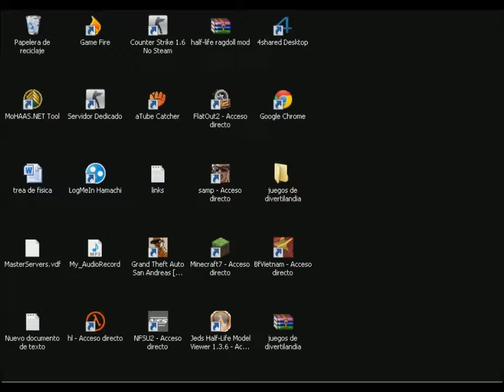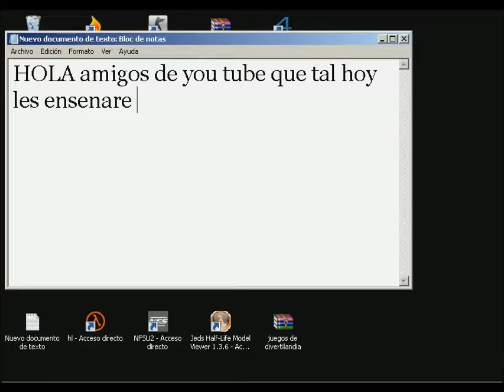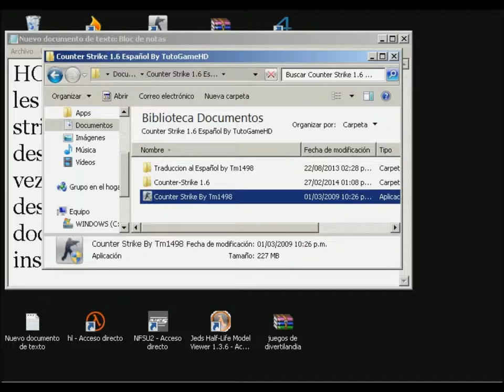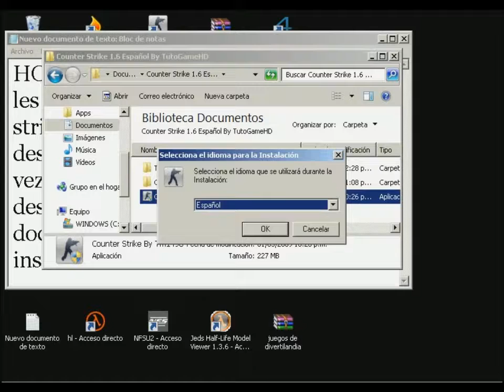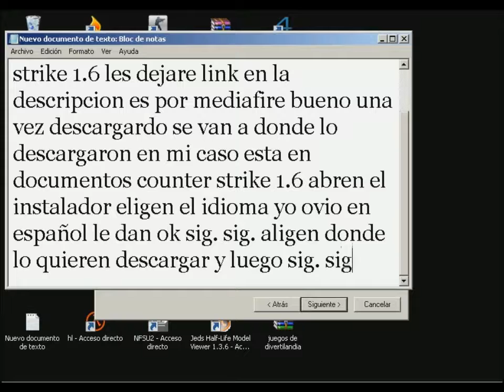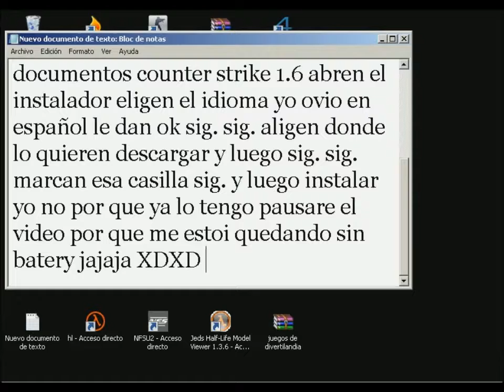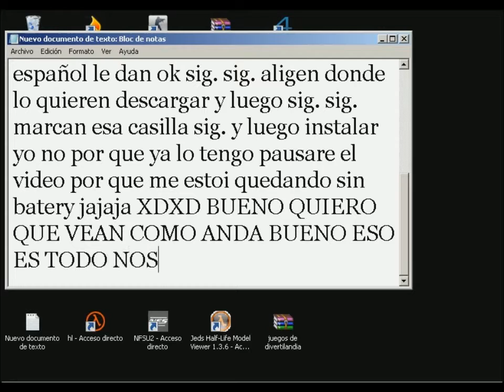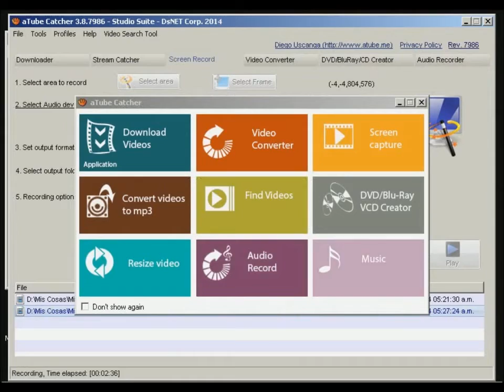como descargar counter strike 1.6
i nada eso es todo